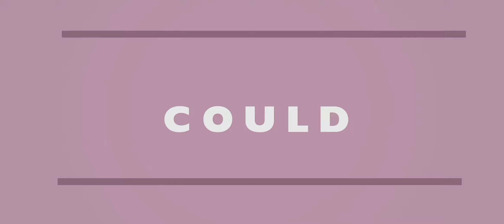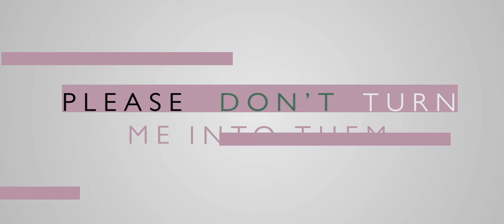Red Hot Chili Peppers - So much I // kinetic typography